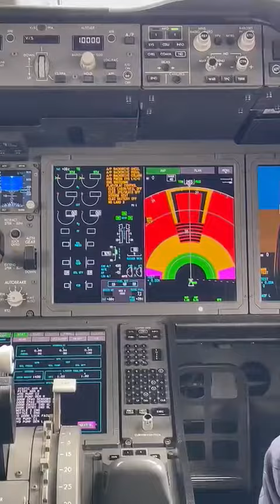16 July 2022